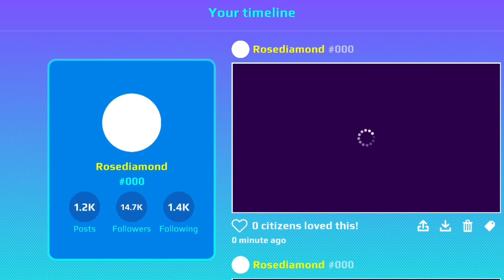Funny post in PKXD 😂